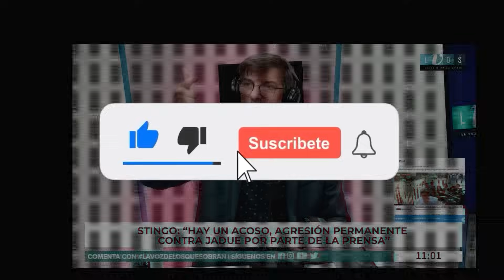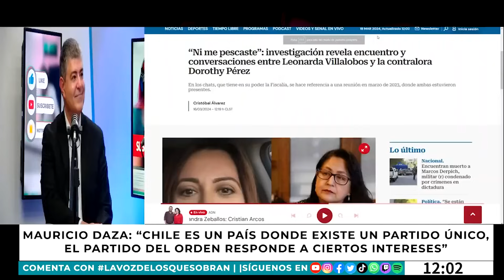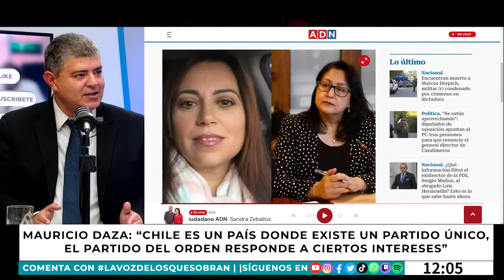MAURICIO DAZA: "En Chile el problema no es la corrupción, es la impunidad"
Conversamos con el destacado abogado Mauricio Daza, que abordó el Caso Hermosilla a fondo: todos los detalles sobre los audios y los chat revelados; la cobertura de los medios de comunicación empresariales y las redes de poder que ligan al abogado Luis Hermosilla con el difunto expresidente Sebastián Piñera, el ex ministro Andrés Chadwick y al reciente caso que involucra al renunciado jefe de la PDI Sergio Muñoz, entre muchos otros.

Además, se refirió a la lentitud del gobierno respecto a la inminente formalización del actual General Director de Carabineros, Ricardo Yañez, por su responsabilidad en violaciones a los derechos humanos en el marco de las diversas movilizaciones de 2019. ¿Qué espera Boric para destituirlo?

No te pierdas de Lunes a Viernes desde las 10am, un nuevo capítulo del matinal de La Voz de los que Sobran, con grandes invitados y entrevistas sobre la situación nacional e internacional, cultura y mucho más.